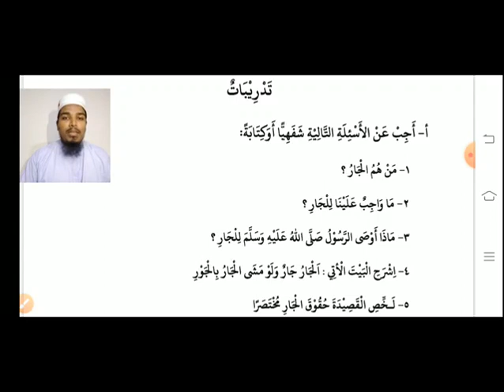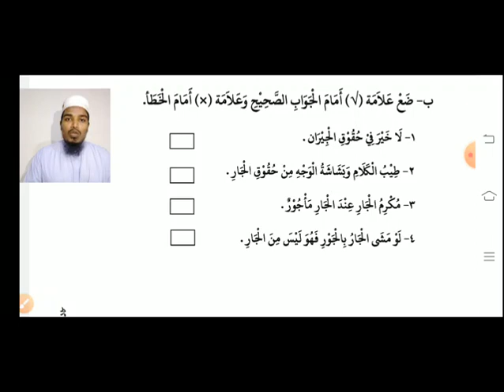শ্রেণিঃ ৭ম আরবি ১ম, পাঠ ৮, পার্ট ০২ বিষয়ঃ প্রশ্ন, সঠিক বা ভূল নির্ণয়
মাওলানা মুহাম্মাদ শরীয়তুল্লাহ
আরবি শিক্ষক
মতলবপুর আদর্শ দাখিল মাদরাসা, মতলবপুর, ভাড়ারিয়া, সদর, মানিকগঞ্জ।